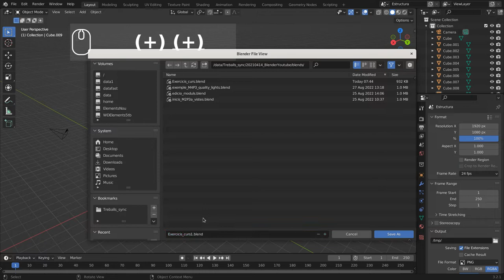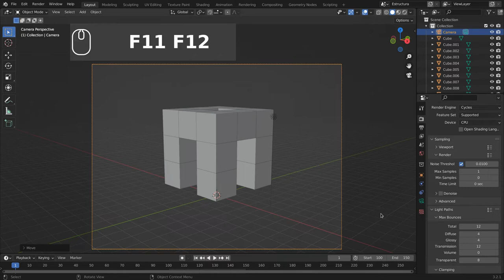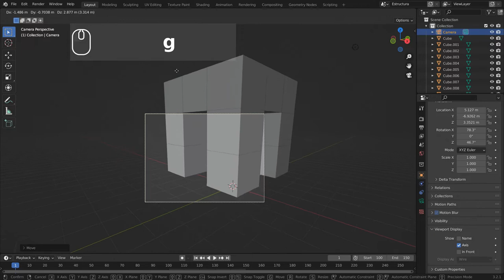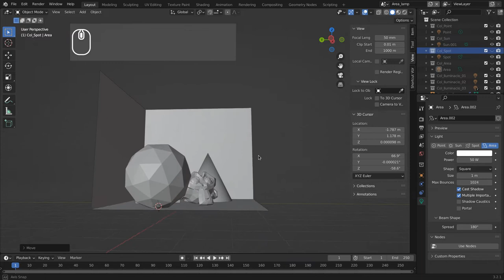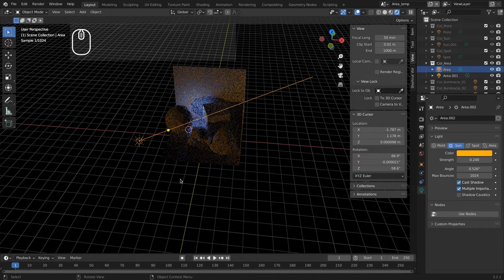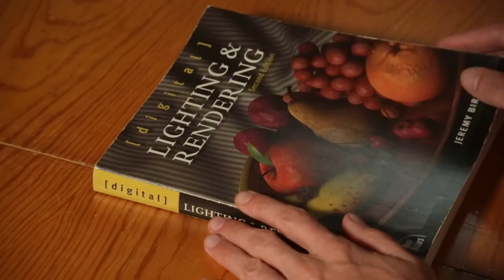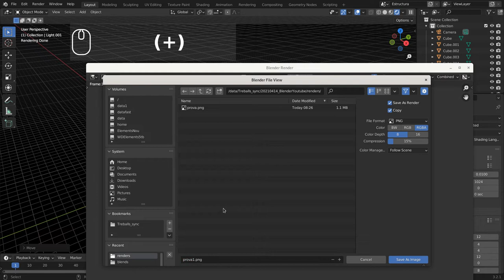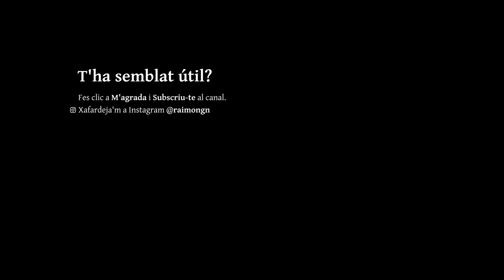Mòdul 4. El render, a Blender ;)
El render és el procés que ens permet convertir el que hem fet en 3D en imatges normals i corrents. T'explicaré com ubicar la càmera i característiques bàsiques de les làmpades, que són els elements que ens permeten aportar llum a l'escena.

00:00 Introducció al mòdul 4
01:05 Què és el render
02:24 Renderers externs
02:47 Renderers interns de Blender
03:45 Paràmetres de la imatge renderitzada
04:45 Accessos ràpids relacionats amb el render
06:29 Com ubicar la càmera
08:59 Entendre el concepte d'Object Data
10:59 Il·luminació en detall
16:06 Il·luminació i productivitat
18:10 Recomanació del llibre de Jeremy Birn
20:03 Desar i examinar els renders
23:44 Conclusions dels mòduls 3 i 4